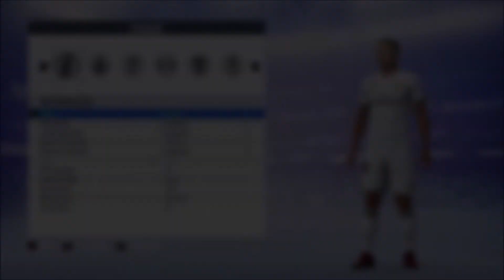FIFA 19 - TUTORIAL FACE I Casemiro (Real Madrid) [Pro Clubs]